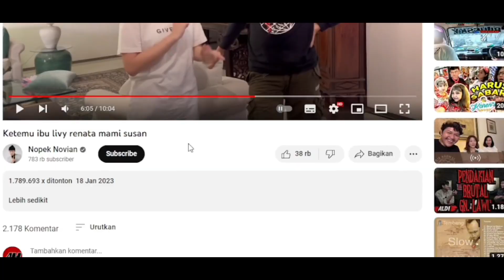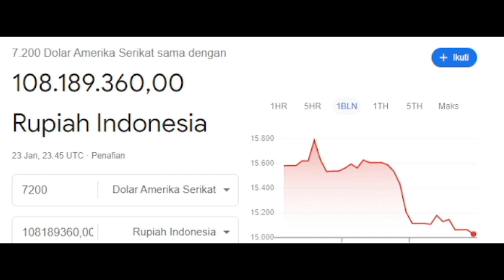Inilah Gaji Youtube Nopek Novian Terbaru 📌Di Video Ketemu ibu livy renata mami susan